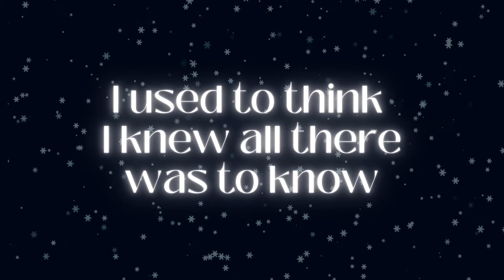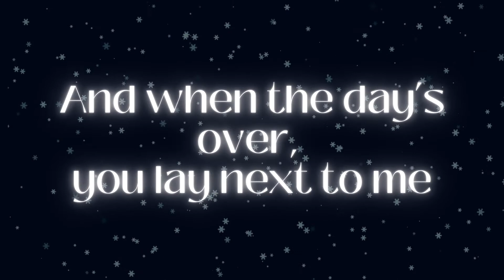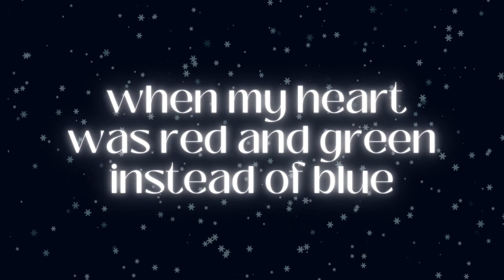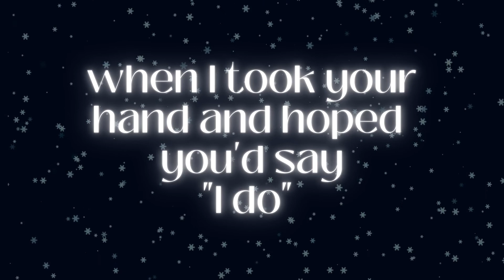One Christmas Night by Justin Ray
Another Christmas song for my wife!